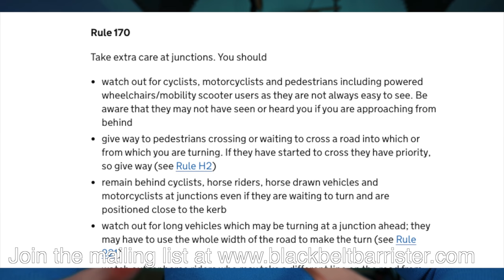It Was Nearly Carnage – Was it the New Highway Code Rules?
Changes in the Highway Code are being "Interpreted" in very different ways...

🎥 Big Camera
External Media Drive 🎓 Brilliant contract law book
🎓 Excellent book with an overview of criminal law